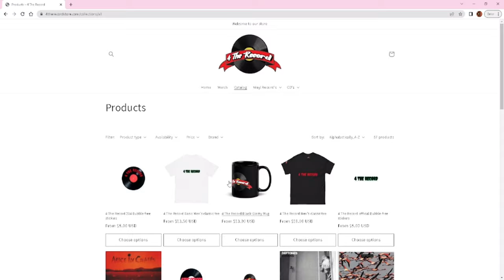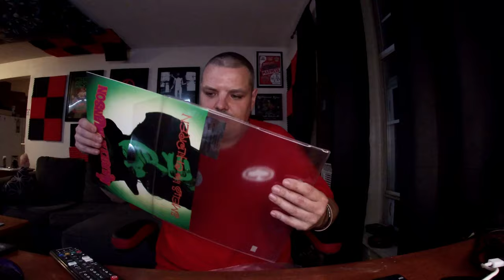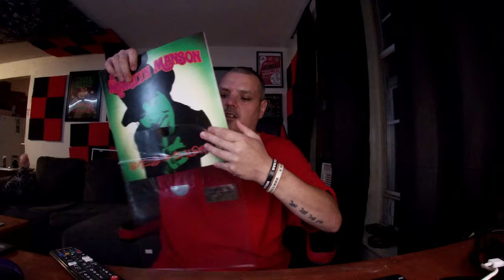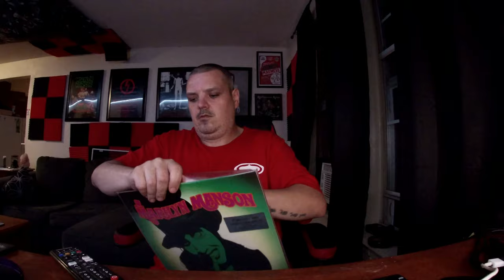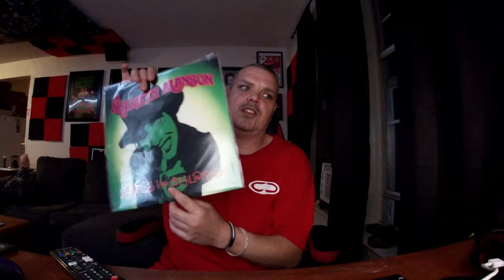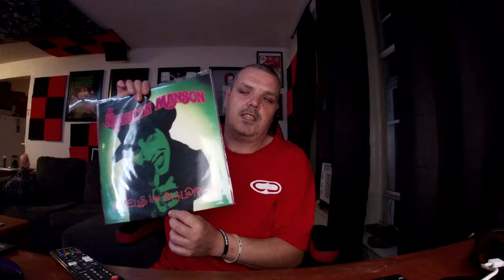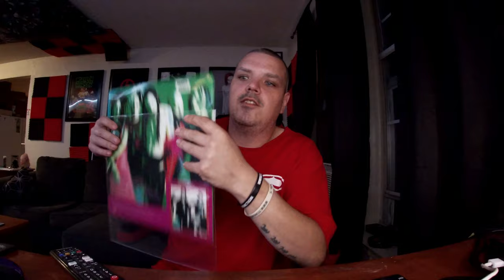Marilyn Manson - Smells like Children (vinyl Review)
Fallow 4therecordoriginal @
If there's any music you want me to review on my channel send a copy to
Don s
Or just send me FREE SHIT!